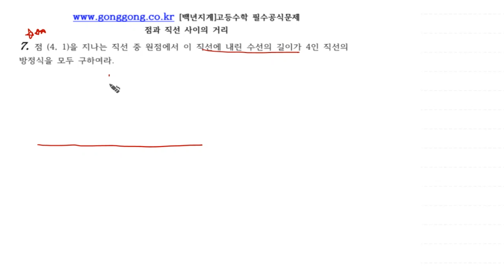[백년지계]고등수학 필수공식문제 점과 직선 사이의 거리 8 문제 7 QR코드 제공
증명 과정이 굉장히 복잡하지만 차분히 따라서 정리해보세요.
여러 응용 문제에 많은 도움이 될 겁니다.